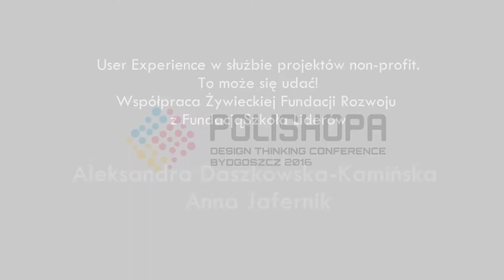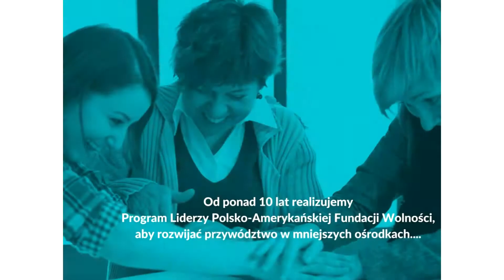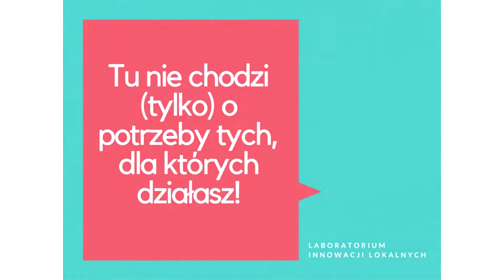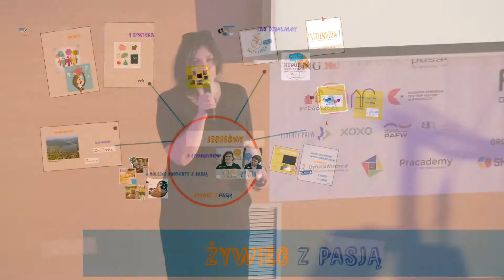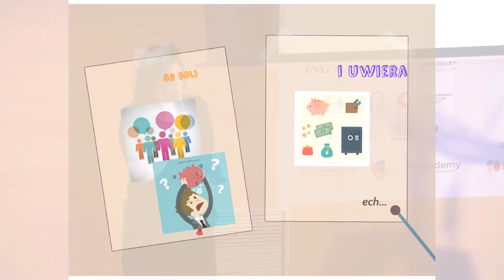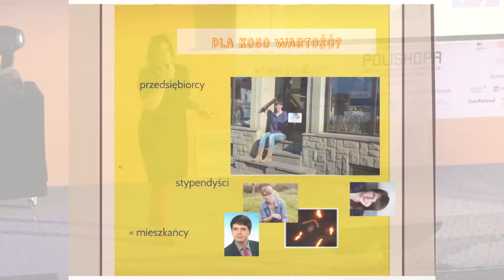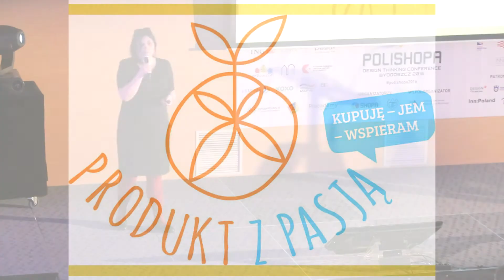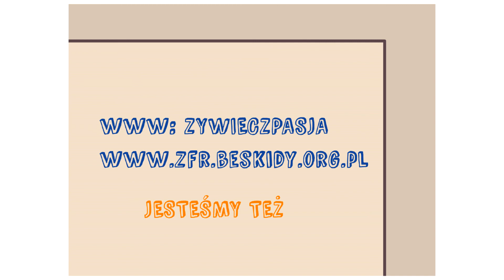POLISHOPA 2016 - User Experience w służbie projektów non-profit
Wystąpienie A. Daszkowskiej-Kamińskie, Anne Jafernik - Żywiecką Fundacja Rozwoju podczas konferencji POLISHOPA Design Thinking Conference Bydgoszcz 2016 odbywającej się w dniach 22-23 czerwca 2016 r. w Bydgoszczy.